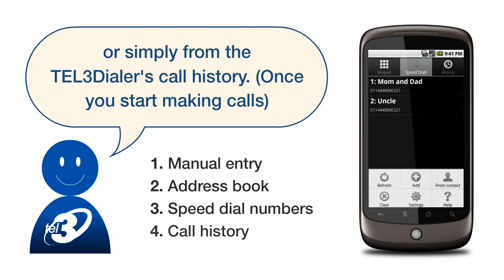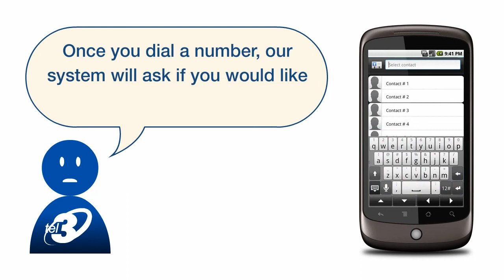How TEL3Dialer for Android works